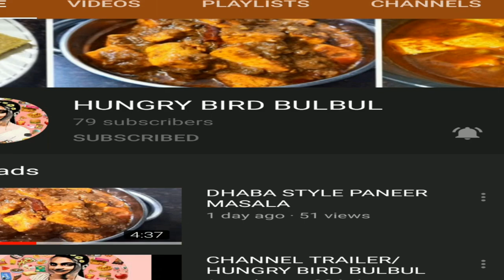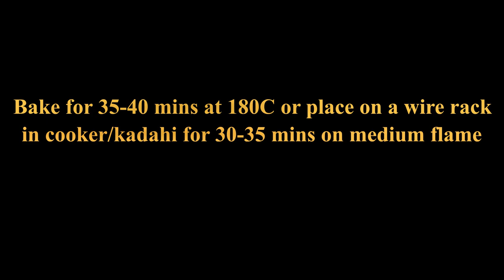How to make Banana Cake at Home | Ghar Par Banana Cake Kaise Banaen | Tea Time Cake with Banana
How to make Banana Cake at home | Ghar Par Banana Cake Kaise Banae | Tea Time Cake Recipes
Hello there!
My name is Ankita and I share one more interesting and easy recipe today. Teatime Banana Bread or Cake.

INGREDIENTS:
Ripe Banana(पका केला)- 3 Medium
Buttermilk(छाछ)- 1/2 cup or(या) Milk(दूध)- 1/2 cup and Vinegar(सिरका)- 1Tsp
Vegetable Oil(तेल)- 4Tbsp
Powdered Sugar(पिसा चीनी)- 3/4 cup
Vanilla Essence(वनिला एसेंस)1Tsp
Soft Butter(मख्खन)- 2 Tbsp
Flour(मैदा)- 1+1/2 cup
Baking Powder(बेकिंग पाउडर)- 1Tsp
Baking Soda(बेकिंग सोडा)- 1/4Tsp
Cinnamon Powder(दालचीनी पाउडर)- 1Tsp(Optional)
Coffee Powder(काॅफी)/Cocoa Powder(कोकोआ)- 1Tbsp(Optional)
Crushed Almonds/Walnuts(बादाम/आखरोट)- Handfull

METHOD:
1. Take 3 medium size riped or overriped bananas and make a puree by grinding them.
2. If you have buttermilk use 1/2 cup of buttermilk otherwise mix 1/2 milk at room temprature with 1 Tbsp White Vinegar and keep aside for 10 minutes and then use it.
3. Add oil, melted butter, vanilla essence and powdered sugar in banana puree and whisk until mixture become light and fluffy.
4. Now add all the dry ingredients in mixture (Flour,Baking Powder,Baking Soda,Cinnamon Powder,Coffee Powder/Cocoa Powder). Sift all the dry ingredients to avoid big lumps.
4. Now use a spoon or spatula to gently fold the mixture.
5. Don't overmix the batter otherwise cake can be more dense. Once you stop seeing big lumps, stop mixing.
6. Grease a baking pan and pour batter into it. Even out the surface with spoon.
7. Spread some crushed almonds/walnuts or some choco chips on cake. This is totally optional.
8. Bake at 180C in a pre-heated oven for 35-40 minutes or in a preheated cooker/kadahi for 30-35 minutes on medium flame.
9. Insert a toothpick in cake. If it comes out clean cake is ready but if you see any granuals on it, bake for few more minutes.
10. Cool down completely before demolding it.
11. Scrap the sides with a knife and then flip over a plate. You can tp few times on the back of pan.
12. Cut into slices and Enjoy with your Tea/Coffee.